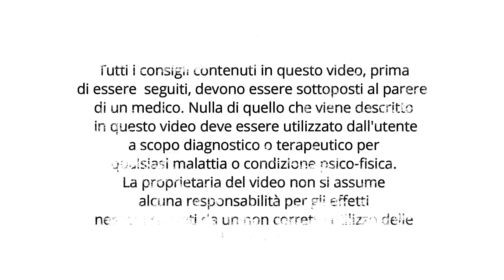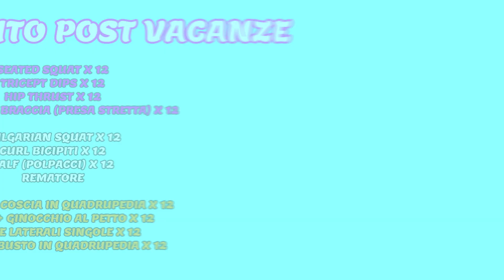Allenamento Post Vacanze Estive - Esercizi di tonificazione facile|La mia vita naturale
LEGGI QUI!
L'allenamento ideale se si vuole riprendere dopo un periodo di stop. Breve, poco intenso, total body!

Ti servirà un letto e una borsa della palestra.

Esercizi di tonificazione in sequenza senza ripeterli (12 ripetizioni per ogni esercizio, 1 sola serie) così da variare un po' il lavoro, non annoiarsi e farsi tornare la voglia di allenarsi ;)

E non dimenticarti di seguirmi sui social :)
📘FACEBOOK: La mia Vita Naturale

Laurea Specialistica in Scienze e Tecniche delle Attività Motorie preventive e adattate
Laurea in Scienze della nutrizione umana
Naturopata
Ecco alcune playlist che potrebbero interessarti:

AEROBICA CON MUSICA

AEROBICA SOFT

FIGHT FITNESS

GINNASTICA DOLCE PER LA TERZA ETA'

TONIFICAZIONE TOTAL BODY

TONIFICAZIONE GAMBE

TONIFICAZIONE BRACCIA

TONIFICAZIONE ADDOME E SCHIENA

ALLENAMENTI SENZA ATTREZZI

FITNESS TUTORIAL

ESERCIZI OLISTICI-STRETCHING-YOGAFIT

GINNASTICA IN GRAVIDANZA E NEL POST PARTO

ESERCIZI PER LA SCHIENA

ATTIVITA' MOTORIA PER BAMBINI E RAGAZZI

ATTIVITA' MOTORIA PER BAMBINI PICCOLI

Logo campanella Creato da 588ku - pngtree.com

MUSIC, COURTESTY FIT BEAT MUSIC
Producer: DJ Brian Howe
Mix Title: The name of the title you purchased for your video